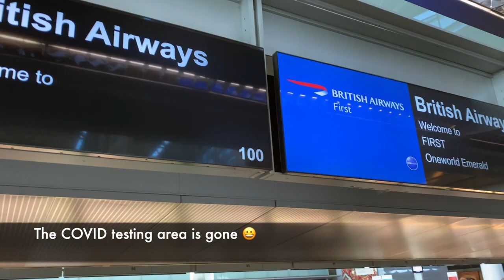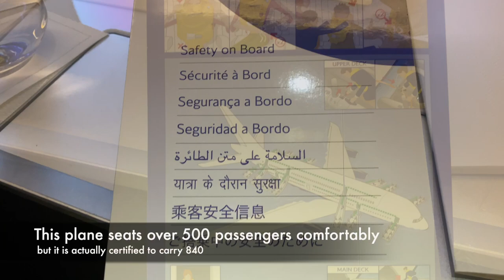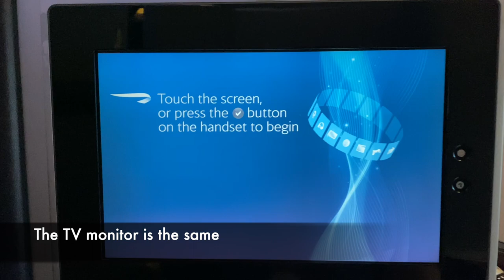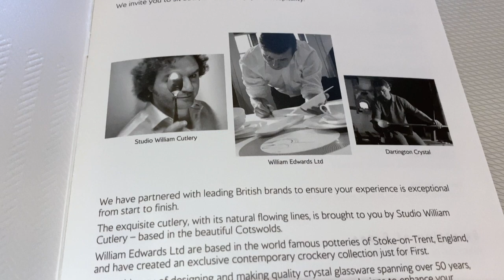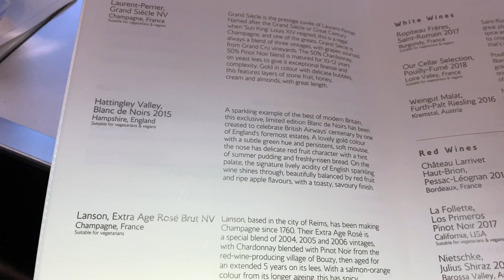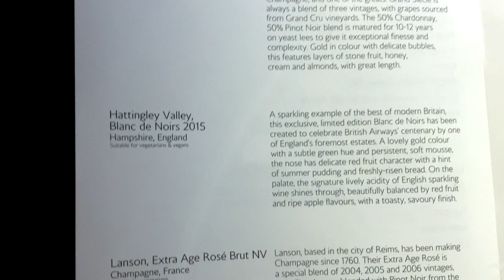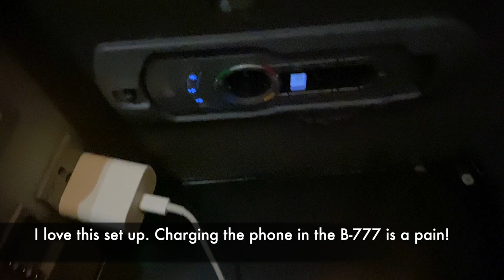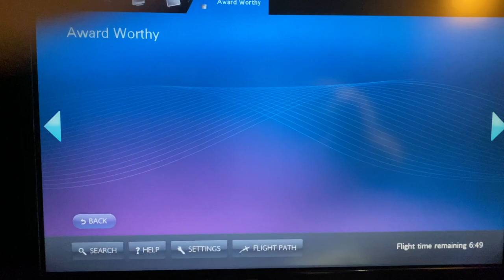SFO to London With British Airways First | Airbus380 | In-flight Champagne Tasting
Travel with me in British Airways First. Compare the A380 to the B777. We'll see if there are any changes since our last flight.
We will also enjoy a Champagne tasting ;) and a quick peak at the BA SFO lounge.